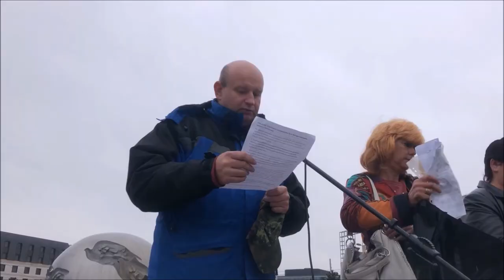Zhromaždenie občanov proti štátnemu prevratu 2 - Naše Slovensko (26.4.2010)